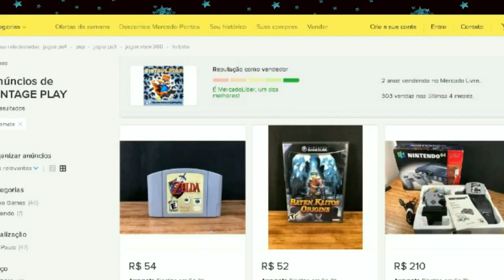ESPECIAL DE 30 MIL INSCRITOS! 😍 - O que vem por aí?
E chegamos ao final de mais um ano...e à 30 mil inscritos! MUITO OBRIGADO, DE VERDADE 😍